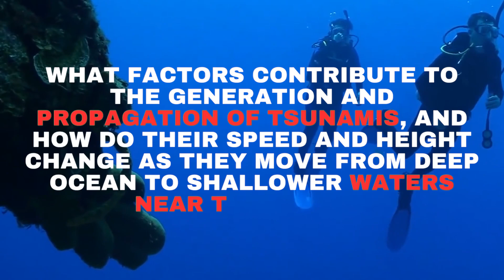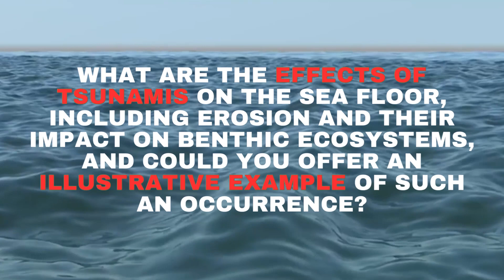How Tsunamis Can Alter Underwater Ecosystems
Have you ever wondered how tsunamis reshape the hidden world beneath our oceans? Dive deep into the explosive symphony that alters underwater ecosystems.